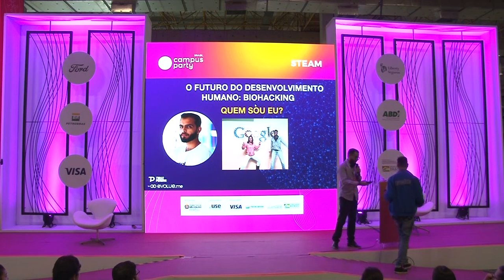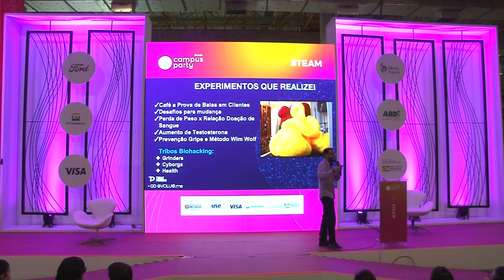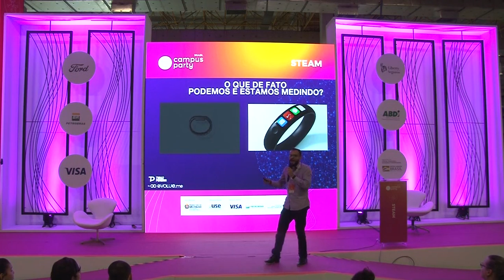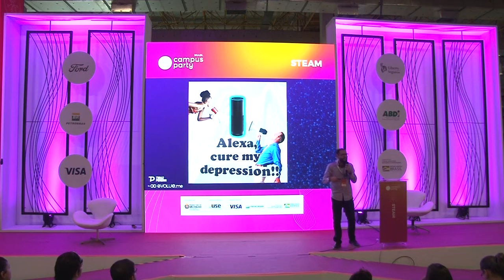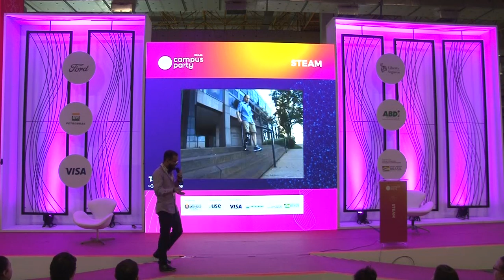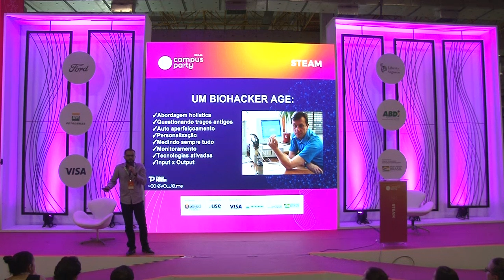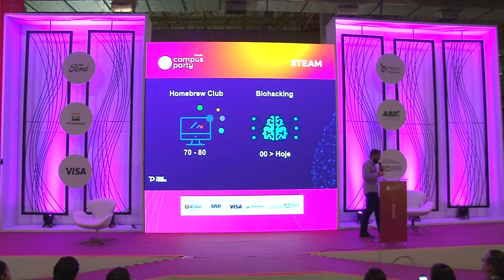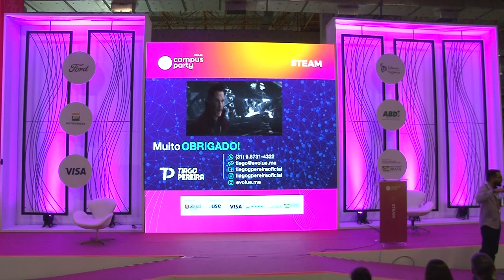CPBR12 - O Futuro do Desenvolvimento Humano: BioHacking - Steam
Palco: Steam

Data: 14/02/2019

Título: O Futuro do Desenvolvimento Humano: BioHacking

Descrição:
Provocar experiências e auxiliar os participantes a conhecer formas de otimizar mente, sono, exercício físico, nutrição e trabalho por meio de algumas práticas, metodologias e ferramentas para melhorar a performance pessoal, que podem ser utilizadas para uso pessoal ou para clientesOrientar sobre os autores que falam sobre a prática BioHacking, diferenças mercado Biohacking e possibilidades!

Palestrante: Tiago Gonçalves Pereira
Natural de Sete Lagoas, MG .Possui graduação em Graduado em Educação Física pela Universidade Federal de Viçosa-UFV. Possui MBA em Gestão Estratégica de Negócios pela UNA. Foi coordenador de Projetos na BH RACE em Belo Horizonte. Master Coach pela Navega-acão. Eneagrama 2018 Instituto Você. Empreendedor criou um das primeiras startups de Sete Lagoas com foco em Desenvolvimento Humano e Desafios Biohacking ( Evolueapp) .Foi Co-criador do Ecossistema de Startups e Inovação Santa Helena Valley de Sete Lagoas. Palestrante sobre Inovação,Habilidades Inovadoras, Produtividade,Biohacking e Empreendedorismo nas empresa.Foi Agente de Inovação Regional de Sete Lagoas , e hoje atua como Consultor em Inovação nas Empresas